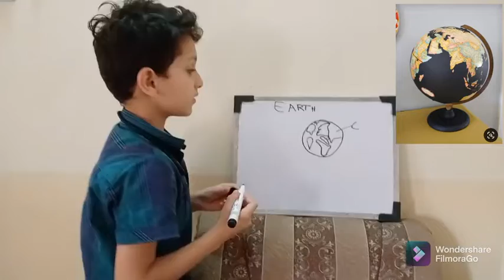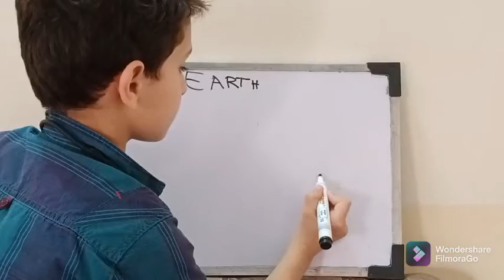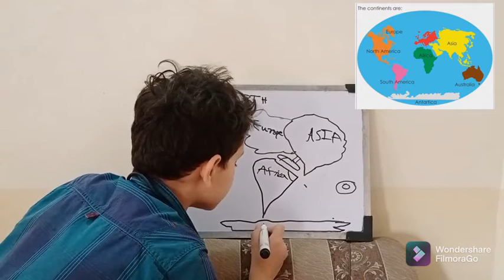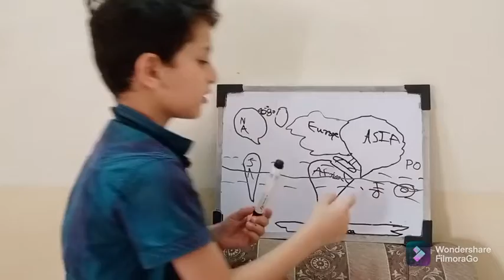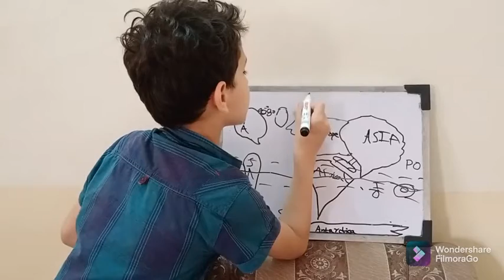Solar System - 🌎 Earth 🌍 Part 2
Earth is the third planet from the Sun and the only astronomical object known to harbor and support life. About 29.2% of Earth's surface is land consisting of continents and islands. The remaining 70.8% is covered with water, mostly by oceans, seas, gulfs, and other salt-water bodies, but also by lakes, rivers, and other freshwater, which together constitute the hydrosphere. Much of Earth's polar regions are covered in ice. Earth's outer layer is divided into several rigid tectonic plates that migrate across the surface over many millions of years, while its interior remains active with a solid iron inner core, a liquid outer core that generates Earth's magnetic field, and a convective mantle that drives plate tectonics.